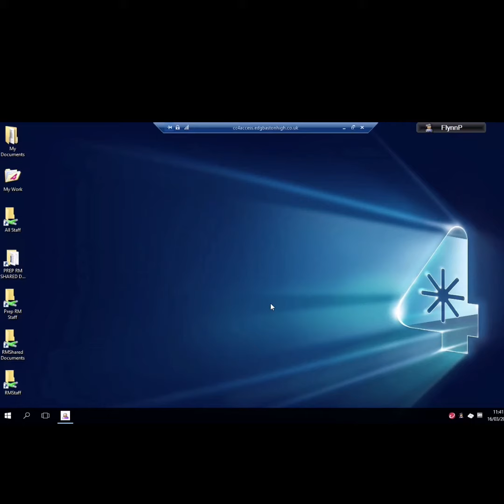RM Networks - How to Access CC4 Access Server from Home